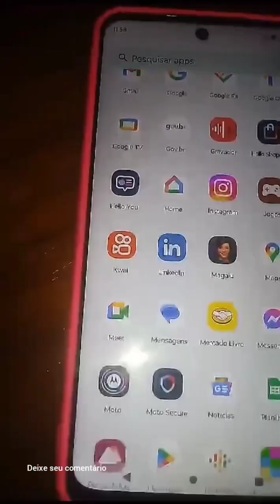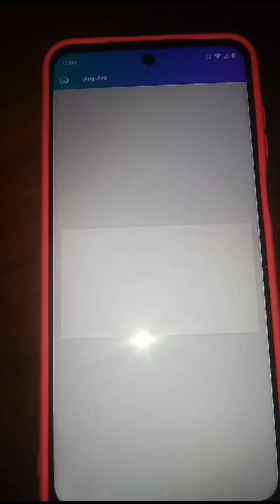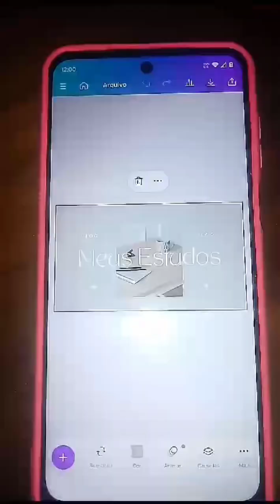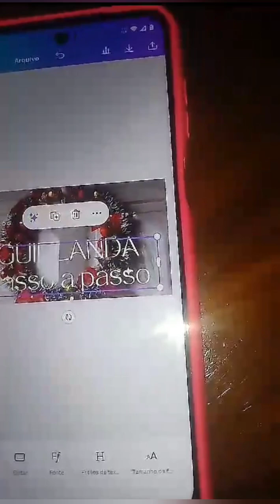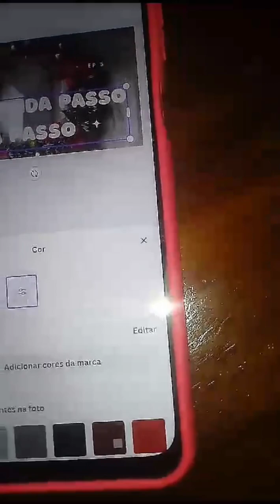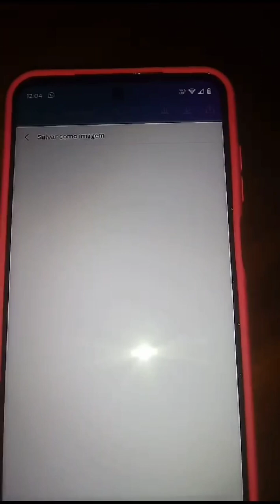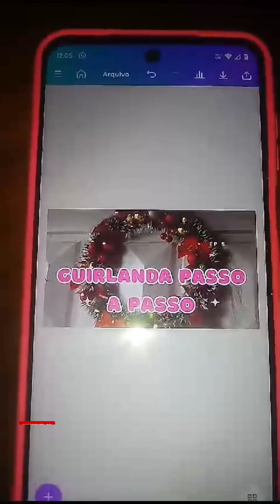COMO FAZER CAPA PERSONALIZADA PARA SEUS VÍDEOS NO YOUTUBE/PASSO A PASSO 💯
como fazer capa para seus vídeos#capa para seus vídeos#como fazer capa para seus vídeos passo a passo